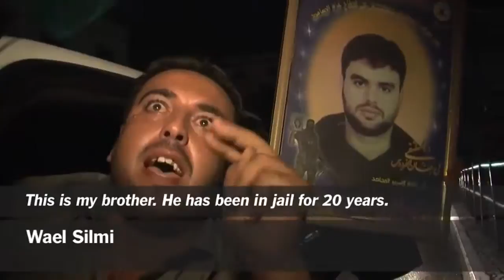TimesCast October 11 2011